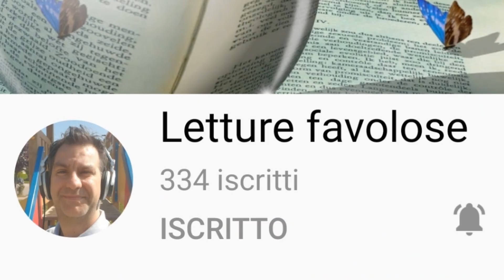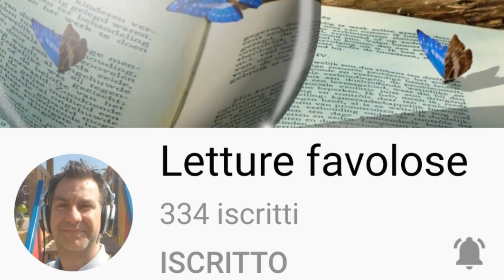Da Esopo - La gallina e la rondine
C'era una volta una gallina che viveva in un villaggio che si trovava
vicino ad un boschetto. Un giorno, mentre passeggiava, vide alcune
uova di serpente che erano state abbandonate.
"Poveri piccoli" pensò tra sé e sé "cresceranno senza la mamma,
bisogna fare qualcosa" e decise con l'aiuto del gallo di prenderle
e portarle in un luogo sicuro. Qui la gallina cominciò a covarle con amore
e cura come se fossero uova sue. Dopo averle covate le fece schiudere
ed una rondine che passava di lì, assistendo alla scena esclamò :
"Ciao gallina, ma cosa stai facendo?" "Voglio fare ciò che la loro mamma
non ha fatto!" rispose la gallina. "Sei una una sciocca!" continuò la rondine
"Ma come?" replicò la gallina meravigliata "io sto dando loro tutto il mio
bene e tu mi insulti?" "Lo vuoi capire" concluse la rondine "che se allevi queste
bestie tu sarai la prima a cui nuoceranno!". La gallina, a quel punto, capì l'errore
commesso e spaventata scappò via con la speranza che i piccoli serpenti non mangiassero
lei e i suoi pulcini.

Che le persone malvagie sono irrecuperabili e anche se ricevono
grandi benefici, non cambieranno mai.

mic&mar